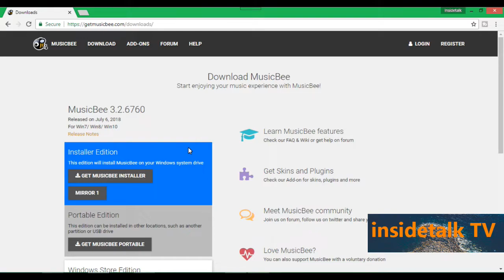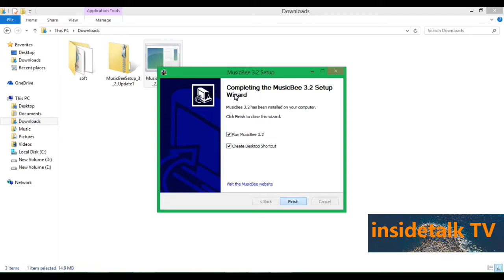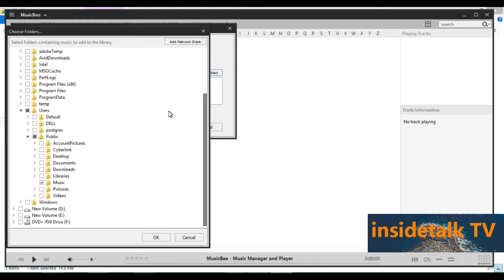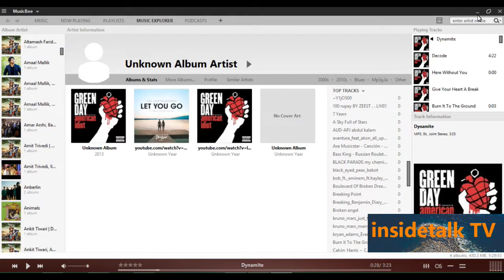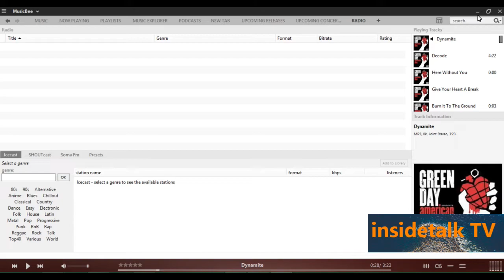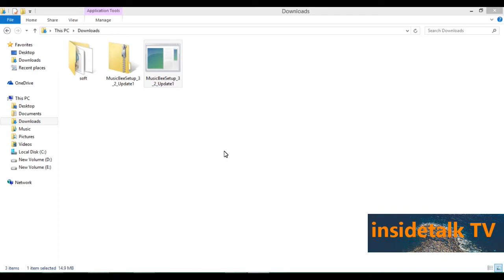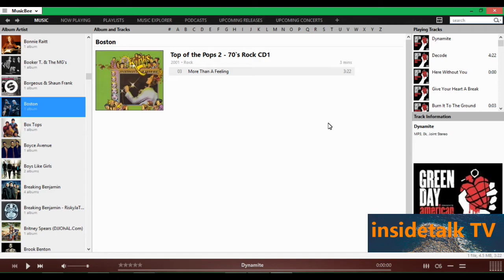TOP BEST MUSIC PLAYER APPLICATION FOR PC | MusicBee | APP REVIEW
IN THIS VIDEO YOU WILL SEE A MUSIC PLAYER APPLICATION WHICH I THINK IS ONE THE BEST APPLICATIONS IN WINDOWS WITH SOME GREAT KEY FEATURES LIKE -
- SOUNDCLOUD SEARCH
- UPCOMING RELEASES
- UPCOMING CONCERTS..ETC